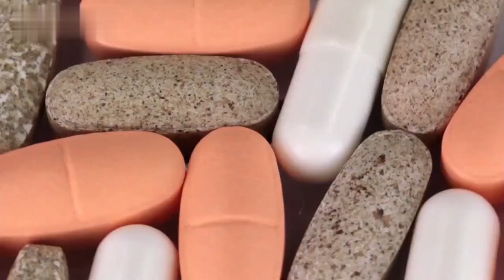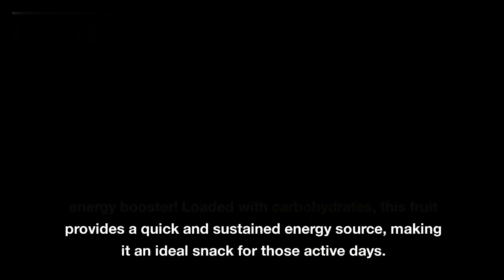The health benefits of eating durian From taste to health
Welcome to our mouth-watering journey into the world of the durian - the "King of Fruits"! 🌟🍈 In this video, we'll unveil the fascinating taste and remarkable health benefits of this tropical delicacy. 🚀🌿 From boosting your immune system to enhancing your skin's radiance, the durian is more than just a fruit; it's a treasure trove of goodness waiting to be explored. 🌟🎉

🌿 Durian, known for its distinctive aroma and rich, creamy texture, has sparked debates among food enthusiasts worldwide. 🤔 But today, we're setting aside the controversies and delving into the exceptional health benefits this unique fruit offers. 💪🍃

🍈 Loaded with essential nutrients like vitamin C, potassium, and copper, durian provides a natural boost to your immune system, nerve function, and heart health. 🌞✨ Its high fiber content aids in digestion and helps stabilize blood sugar levels, making it a valuable addition to your daily diet. 🌾🍃

🌸 But that's not all! Durian can do wonders for your skin too! Its vitamin C and antioxidants work together to combat free radicals, promoting a radiant and youthful complexion. 🌺💫

💥 Feeling low on energy? Turn to durian for a natural pick-me-up! With its abundance of carbohydrates and B-vitamins, this fruit is an excellent source of sustained energy and enhanced stamina. 🏃‍♂️🌈

😄 And here's a delightful bonus - durian is a mood enhancer! Thanks to tryptophan, it helps boost serotonin levels, promoting feelings of happiness and well-being. 🌞💕

🌟 Don't miss this exciting journey into the powers of durian! Click that play button now and indulge in the wonders of taste and health! 🎬🍈

🕑 Timestamps:

00:00 - Introduction to the "King of Fruits" - Durian
00:36 - The Durian Experience: Aromatic and Creamy Delight
01:05 - Nutritional Powerhouse: Boosting Your Health Inside Out
01:33 - A Feast for the Skin: Unlocking Radiant Complexion
02:00 - Boosts Energy and Stamina: Your Natural Pick-Me-Up
02:26 - Mood Enhancer: Elevating Happiness and Well-Being
02:49 - Conclusion